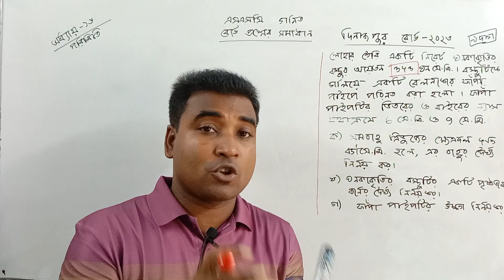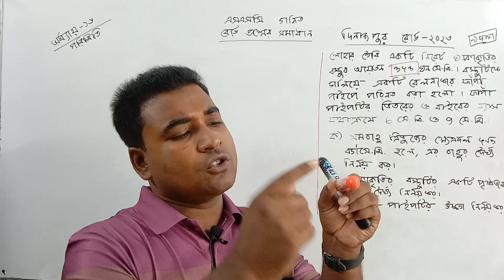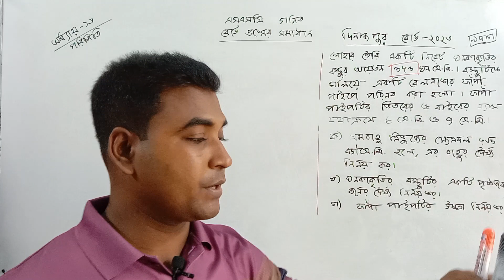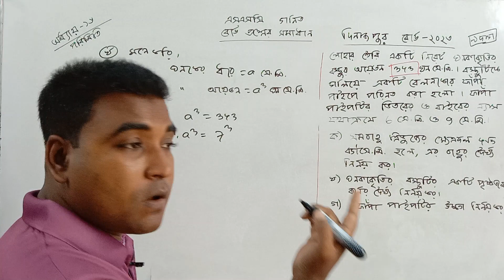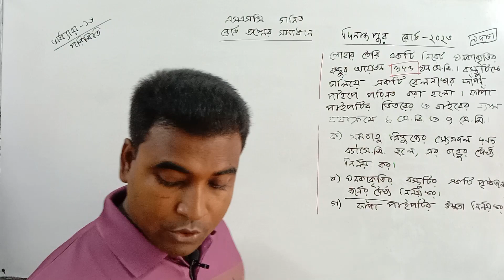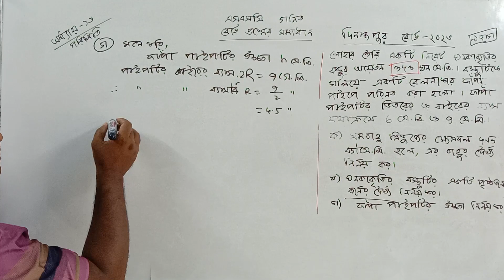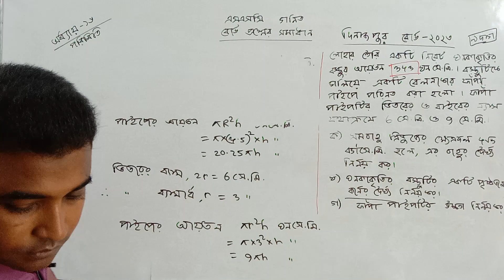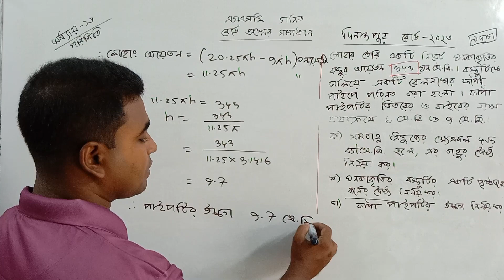এসএসসি গণিত | দিনাজপুর বোর্ড ২০২৩ | সৃজনশীল সমাধান | পরিমিতি | SSC | Nazmul Sir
এসএসসি গণিত
সেট ও ফাংশন
মান নির্ণয়
পরিমিতি
ত্রিকোণমিতি
গণিত
সূচক_লগারিদম
সৃজনশীল সমাধান
বীজগাণিতিক রাশি
Nazmul Sir